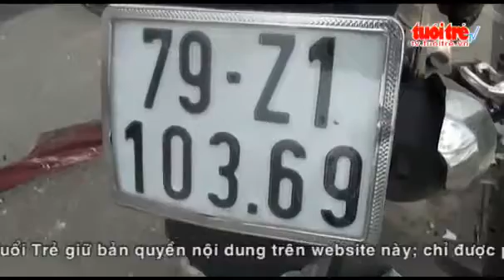Xe Camry Náo Loạn Trên Cầu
Tin Tức Sự Kiện ☆═☞  Xe Camry Náo Loạn Trên Cầu ☆═☞  Xe Camry Náo Loạn Trên Cầu ☆═☞  Xe Camry Náo Loạn Trên Cầu

(Nguồn: Tuổi Trẻ) Lưu thông với tốc độ cao, tài xế để xe mất lái tông văng hàng loạt dải phân cách trên cầu, tiếp tục lao sang làn đường ngược lại tông trúng hai xe máy
Subscribers - Like - Share Để Xem Clip HOT Mỗi Ngày Thank you!